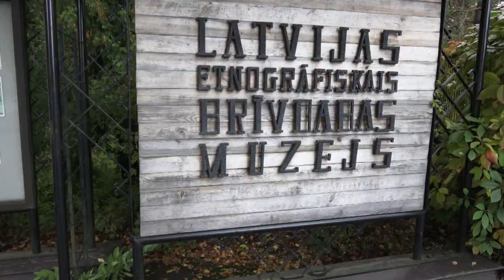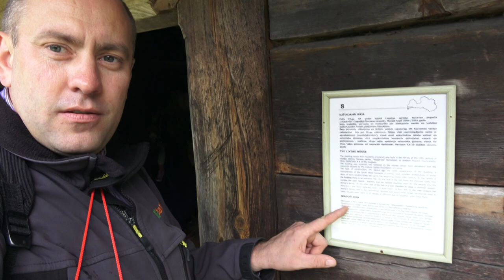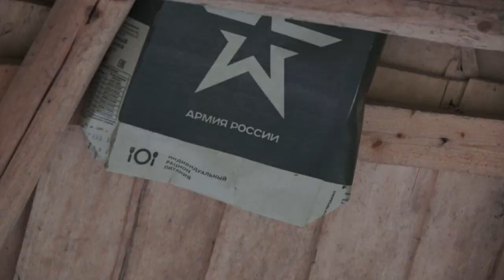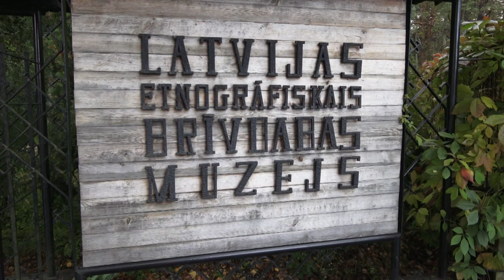Путешествие назад в прошлое , Латвия на выходные c Владимиром Волошиным TRAVEL video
в Латвийском этнографическом музее под открытым небом с 10 до 17 часов будет проходить Фестиваль современных ремесел. Посетители фестиваля смогут увидеть и купить примерно 120 ремесленных изделий, в изготовлении которых традиции народного искусства сочетаются с современными требованиями и технологическими возможностями.

Друзья спасибо что посетили наш канал и просмотрели этот клип , Очень надеюсь что вы узнали что то новенькое открыли для себя новое место или желание посетить одно из мест о которых мы вам рассказали ,А так же если вы являетесь обладателем интересного отеля , кафе, музея либо вы знаете о каком интересном месте ,хотите поделится и рассказать о нем побольше,,.